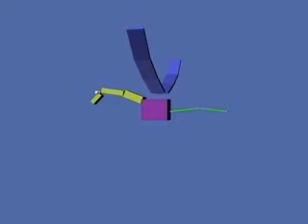Animacja postaci wedle P. Lipki - Lekcja 4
Lekcja 4 : Tworzenie i animowania szkieletu dla ptaka cartoon-like